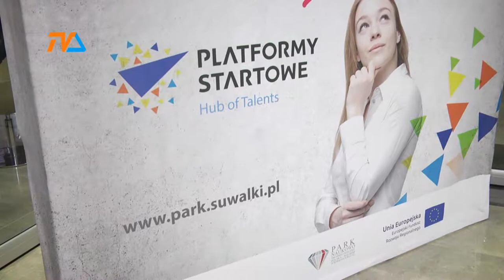Jak zarobić pierwszy milion? |TVSUWAŁKI